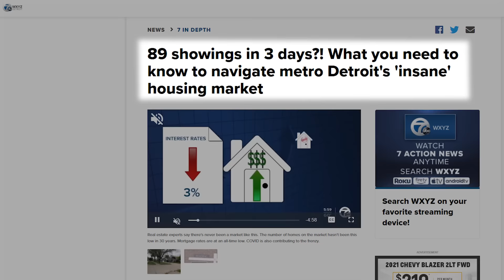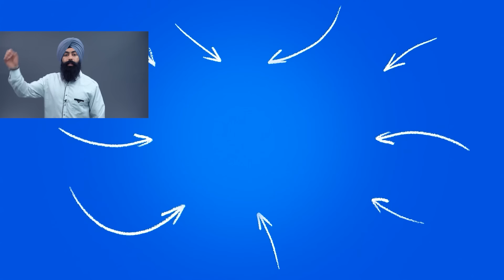Before You BUY A HOME In 2021 - WATCH THIS VIDEO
*This is an ad. We are a paid partner with Foreclosure.com. If you use them, we'll get compensated, but there's no additional cost to you.

✅ Join Our FREE Guac Talk Community on Discord & chat with other Money Minds

Before Your BUY A HOME In 2021 - WATCH THIS VIDEO
0:00 - Video starts
2:57 - What is causing bidding wars
6:05 - Buying a home with no contingencies
9:21 - How to find below market deals
15:31 - Show you have the cash to close
16:45 - Make an enticing offer

1) 🏠  Fundrise - Invest in real estate with as little as $1,000! See the historical returns here:

2) 🏦  CIT Bank - Get a much better interest rate on your savings account with no fees. CIT Bank is FDIC Insured and conditions apply:

3) 📈 Webull - Buy & sell stocks, pay $0 in commissions, and get a free stock

4) 💰 M1 Finance - Pick a few ETFs and stocks, then let M1 Finance invest your money automatically:

➤ Loans & Refinancing
5) 💸 Credible* - Get the lowest interest rates possible on your loans - see how much you can save:

6) 🛡 Policygenius - make sure your family is protected with life insurance & home insurance:

➤ Car Insurance
7) 🚗 CarInsurance.com - See how much you can save on your car insurance with a free quote: